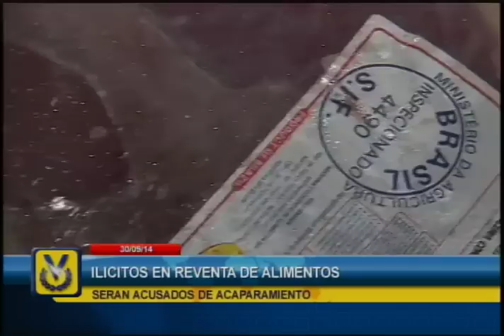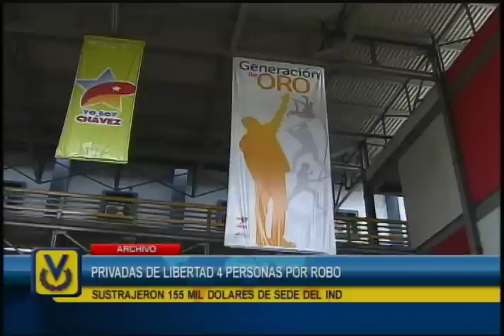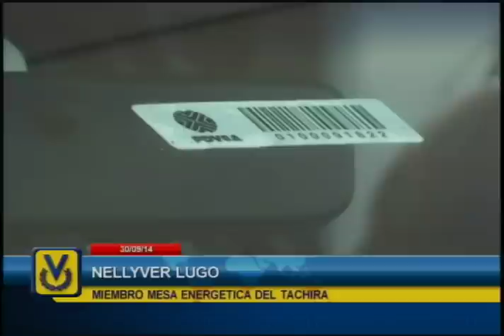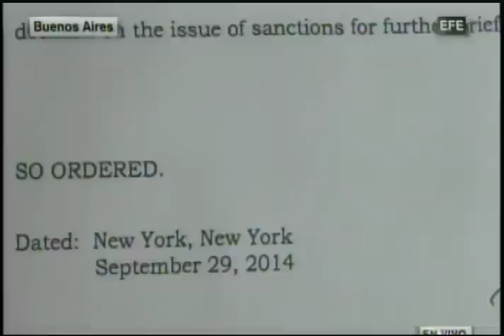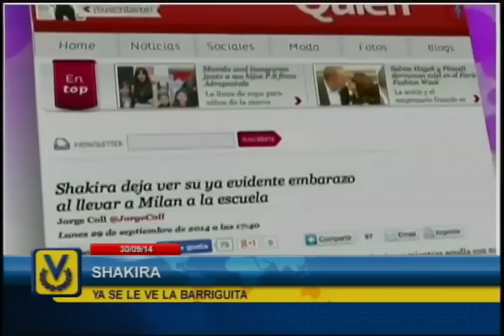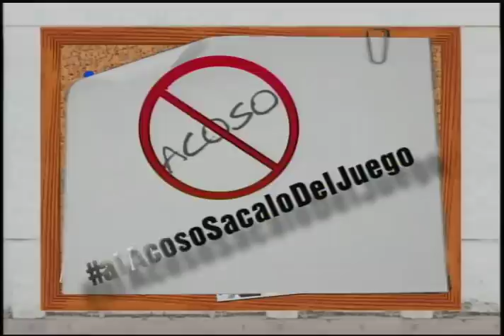Noticiero Venevisión emisión estelar martes 30 de septiembre del 2014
Vea la emisión estelar de su Noticiero Venevisión de 30 de septiembre de 2014 con la información más relevante del acontecer nacional e internacional.